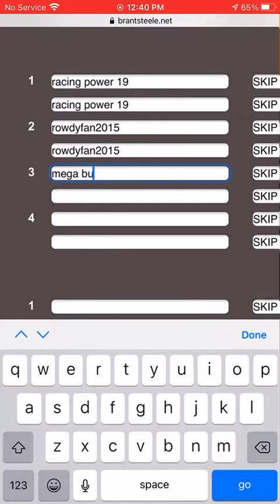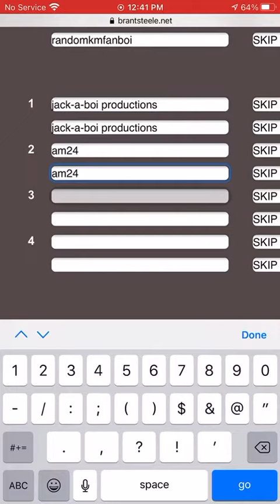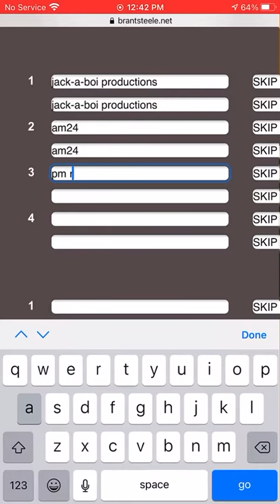👀 a little teaser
coming soon.

the madness begins